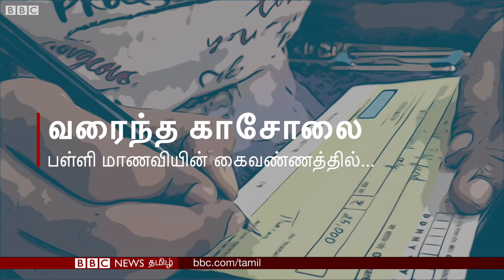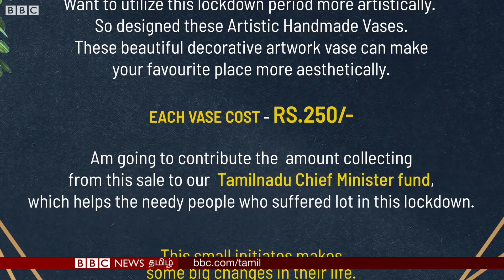தனது ஓவியங்களை விற்று கொரோனா நிவாரண நிதி வழங்கிய ஒரு சென்னை சிறுமி 🙌👏👌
நாம் குப்பை என தூக்கி எறியும் கண்ணாடி பாட்டில்களை கொண்டு அழகிய வண்ணப் படைப்புகளை செய்து, அதை விற்று கொரோனா நிவாரண நிதி வழங்கிய சென்னை பள்ளி மாணவி 🙌👏👌